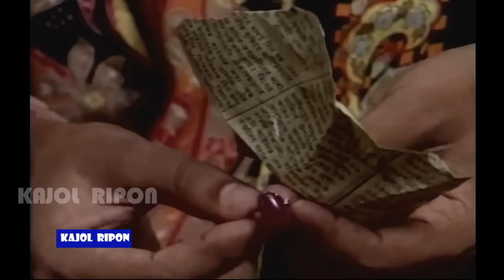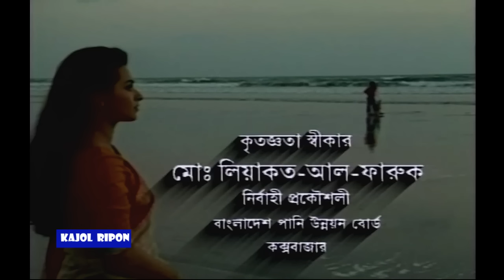নাটক - ঢেউ (বিপাশা হায়াত, আজিজুল হাকিম ও বিজরী বরকতউল্লাহ), ১৯৯৮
রচনা ও নির্দেশনা - আল মনসুর